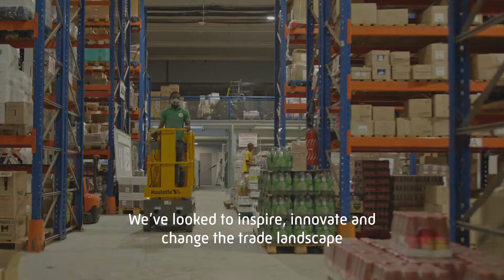Webb Fontaine Celebrates 20 Years: Possible is Just the Beginning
As we celebrate our 20th anniversary, the dedication to build the future of trade through technology remains as strong as ever.